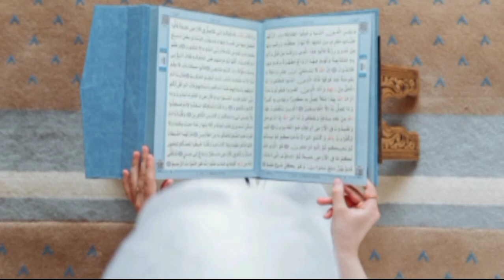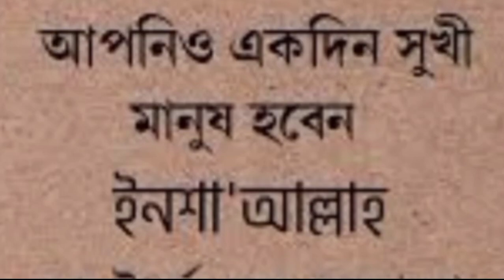🔴 দরদী কন্ঠে মরমী গজল। ও মন। O Mon। Mim Faiza Vlog।exclusive_islamic_song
নতুন ইসলামিক গজল | কবরের পাশ দিয়ে যেতে যেতে ভাবি | Koborer Pash Diye Jete Jete Vabi | Abu Rayhan

খুবই কষ্টের নবী প্রেমিক গজল  ||  heart touching ghazal  ||

কবরের দুঃখের সেরা গজল। একদিন মাটির ভিতরে হবে ঘর।কবরের গজল।Bangla New gojol। বাংলা গজল

চোখে পানি আসার মত। নতুন গজল সেরা গজল  ২০২৩। bangla gojol। Islamic naat bangla।

বাংলা নতুন গজল ।Koi jaiba Tumi Palaiya | কই যাইবা তুমি পালাইয়া । Mim Faiza

Your Quarises -👇👇
মন ভালো করা গজল | Mim Faiza | B.
১০০%
মন ভালো করা গজল। Isla...
গজল টি শুনলে হৃদয় ছুঁয়ে যাবে। Hara.
নতুন স্পেশাল গজল। Pakhira Jay U...
bangil Islamic naat৷গজল টি শুনলে...
দরদমাখা গজল ikoi zaiba tumi pal.
নতুন গজল সেরা গজল | bangla isla...
• হৃদয়স্পর্শী গজল। bangla gojol.
দরদী মাখা কন্ঠে গজল । Mim Faiza.
bangla naat rasul 2023 Habobi M...
মন ভালো করার ৫ টি গজল | Bangla Gojol | Is...
মায়ের নতুন গজল 2020 || Ogo Maa || Sadma...
Bengali Islamic Naat || ইসলামিক সেরা গজল.….
Baby Najnin | Khukumoni Sonamoni | New .
Live Gojol | খুবই দুঃখের 10 টি গজল | লাইব.
যদি নাত লিখতে লিখতে || হৃদয়স্পর্শী নাশিদ || M...
Bangla Gojol | নতুন গজল সেরা গজল | New B...
নতুন বছরের সেরা দুইটি গজল, খুবই দুঃখের গ.
কুরআন মধুর বানী গজল | Quran Modhur Ban...

Your Quarises -👇
এই মিছে দুনিয়ায় তুমি থাকবা কতদিন গজল
ফিলিস্তিন ও ইসরাইল যুদ্ধ
বাড়িওয়ালা নাইরে বাড়ি নাইরে দুনিয়াতে
মন ভালো করা গান
adhar rater chad je tumi
adhar rater chad je tumi gojol
amari chokher taray gojol
ami chand ke boli
bangla gojol hasbi rabbi jallallah
banglagajal
hara gumbad jo dekhoge
hridoyer rojonigondha
islamic gaan
jodi chotto ekta pakhi hotam gojol
mim vlog
naate rasul
sk gojol
আমার মনটা শুধু চায় পাখির মত উড়ে উড়ে মন্দি
একদিন তোমারি নাম মসজিদে হবে এলান
ঐ খুঁটিহীন নীল আকাশ
banglagajal
hridoyer rojonigondha
islamic gaan
mim vlog
naate rasul
sk gojol